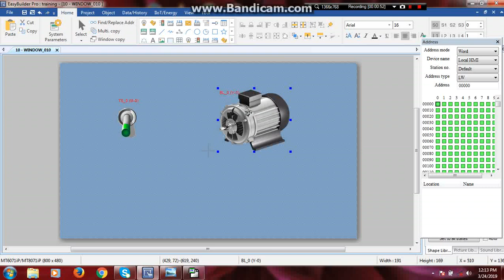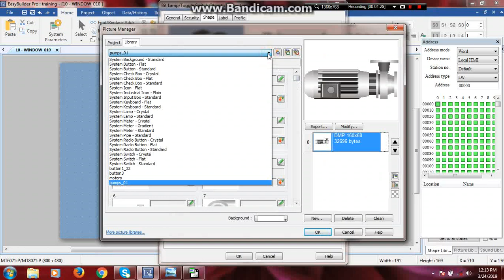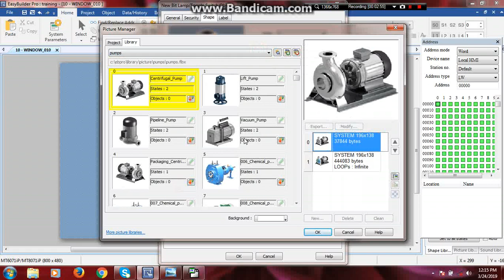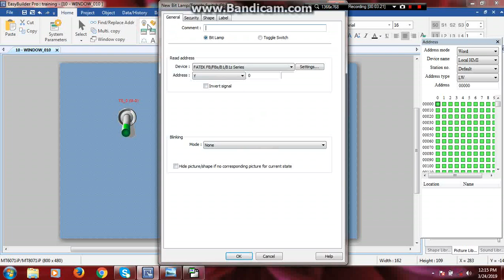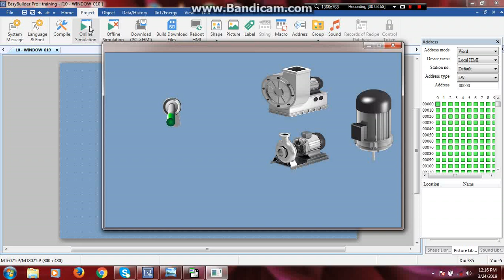Animation in wintech hmi,moving object in wintech ,/Fan movement/blower movements.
Welcome to Ahmad waqas Automation Desk .In Today lesson viewers you will learn about wintech hmi object movement method.fan,blower,motors,,,,,